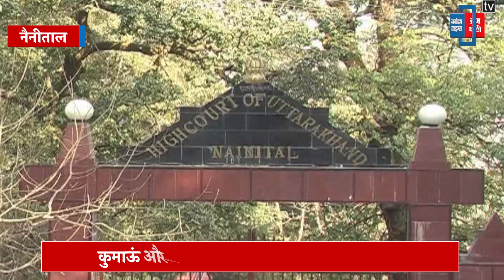उत्तराखंड HC ने आयुक्तों को दिए आदेश, पेड़ों से हटाए जाएं बिजली के तार और विज्ञापन बोर्ड